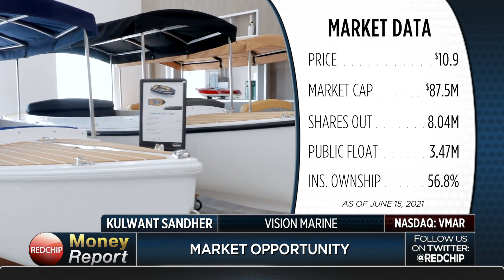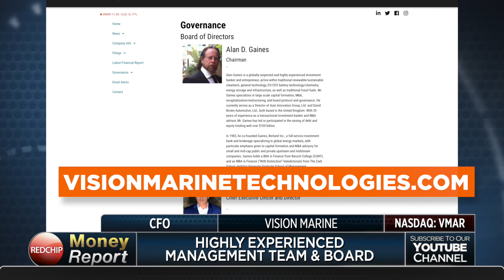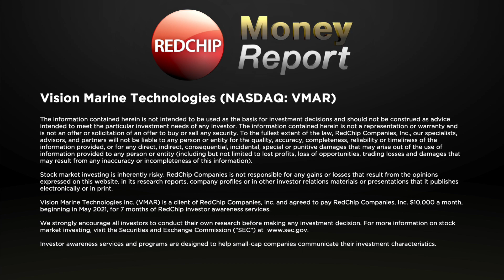Vision Marine: Transforming the Recreational Boating Industry with Electric Power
Vision Marine Technologies (NASDAQ: VMAR) strives to be a guiding force for change and an ongoing driving factor in fighting the problems associated with waterway pollution by disrupting the traditional boating industry with electric power, in turn directly contributing to zero pollution, zero emission and a noiseless environment. Our flagship outboard powertrain ("E-Motion™") is the first fully electric purpose-built outboard powertrain system that combines an advanced battery pack, inverter, and high efficiency motor with proprietary union assembly between the transmission and the electric motor design utilizing extensive control software. Our E-Motion™ and related technologies used in this powertrain system are uniquely designed to improve the efficiency of the outboard powertrain and, as a result, enhance both range and performance. Vision continues to design, innovate, manufacture, and sell our handcrafted, high performance, environmentally friendly, electric recreational power boats to customers. The design and technology applied to our boats results in far greater enhanced performance in general, higher speeds, and longer range. Simply stated, a smoother ride than a traditional ICE motorboat. Visit VMARinfo.com to learn more.